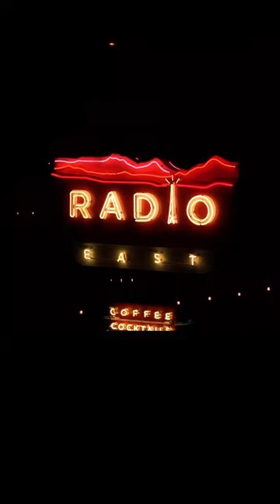The Unhoused Party Trying to Change America Forever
@theotheronesfoundation x @radioeast | Been There 3: A Party To Support Our Unhoused Neighbors, benefitting The Other Ones Foundation (toof) , which offers humanitarian aid, case management and low-barrier employment opportunities to people experiencing homelessness.